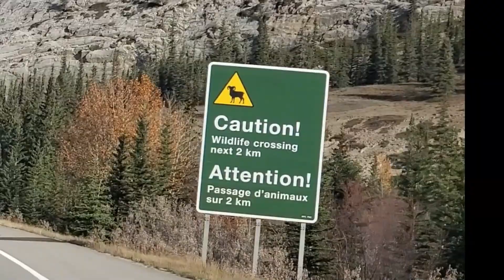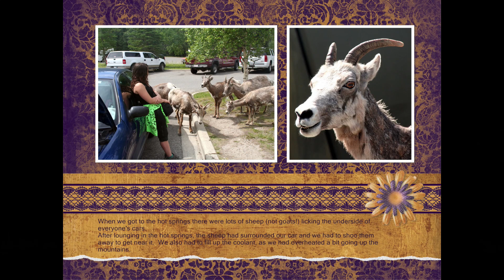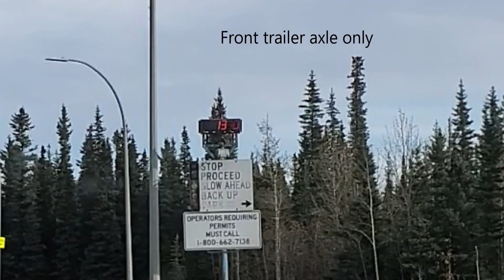Vancouver to Edmonton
Well, we left BC and are driving from Vancouver to Edmonton!  We are on the Coquihalla highway through the Rocky Mountains, then highway 16, with a night's rest in Jasper, a wild-life traffic jam and some amazing scenery!

We're Mike and Heather, join us on our fun journey!
Revving up the fun!
Revving up the adventure!
RVing It Up!

Please do your own research and make your own decisions.